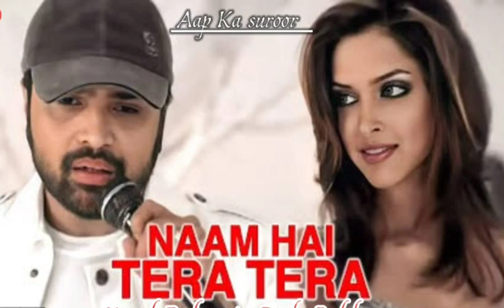New song of Nam hetera teta|| Bollywood song|| Singar hemesh Reshamya